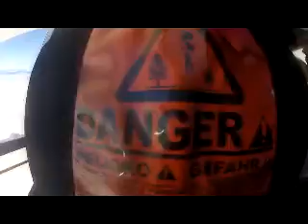Daniel Brown at Skydive The Coast